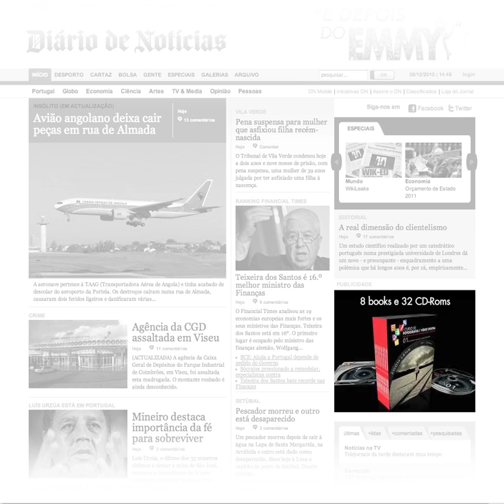Diário de Notícias